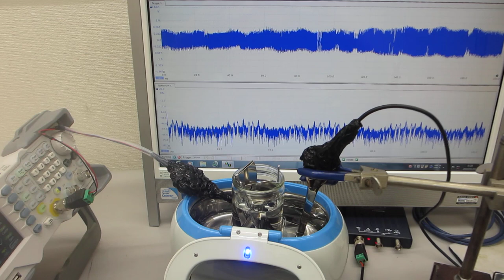オリジナル超音波実験ーー超音波の音圧測定解析評価ーー（超音波システム研究所）